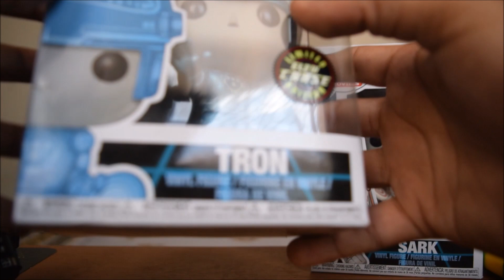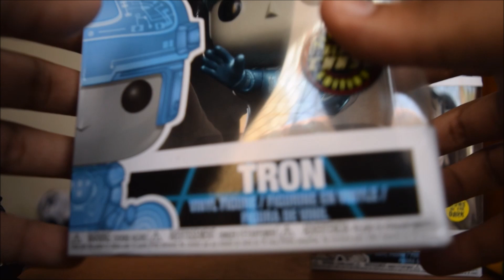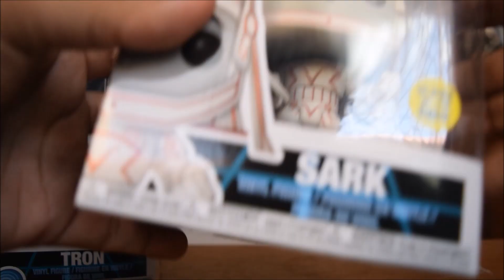Unboxing Tron y Sark Funko Pop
He vuelto nuevamente con un unboxing, esta vez con un unboxing (el primero de 2018) que tiene que ver con una de mis películas favoritas de todos los tiempos: Tron, y con una de mis líneas de juguetes favoritas de todos los tiempos:  Funko. Nada más que decir salvo vivan al máximo, hagan cosas geniales y brillen como Diamantes Negros. Esto ha sido Black Diamond Ltd, les ha hablado el Jack y nos vemos a la próxima, cuidense mucho amigos.